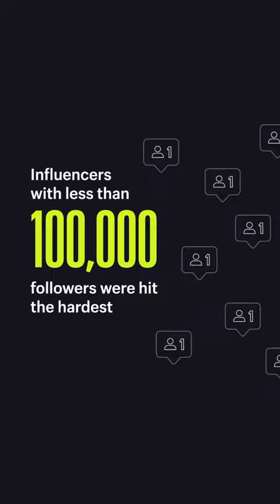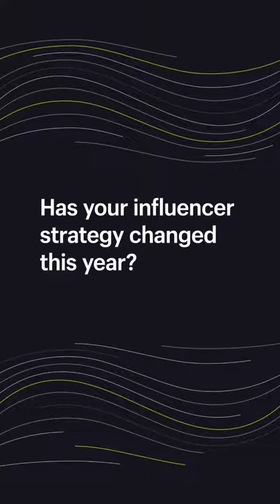Shopify Plus Strategies $$$$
Like many, influencers were hit hard in 2020 when brands began to reevaluate their advertising strategies and consumer shopping habits began to shift.
Some influencers lost over 30% of their potential earnings.
But in adversity, creators opened up and shared a more authentic side of themselves on social media which fueled deeper connections.
Influencers are not going to go away anytime soon. They’ve managed to shift in remarkable fashion during COVID-19 lockdown—but why to use an influencer and how is going to change considerably over this next decade.